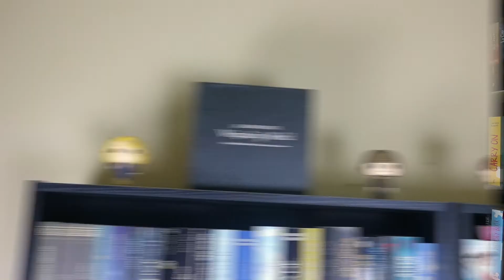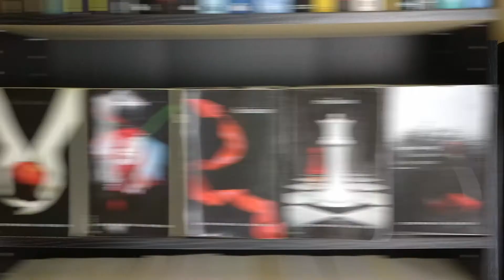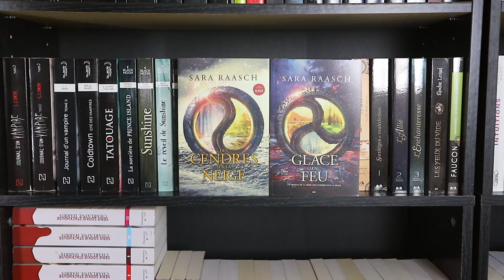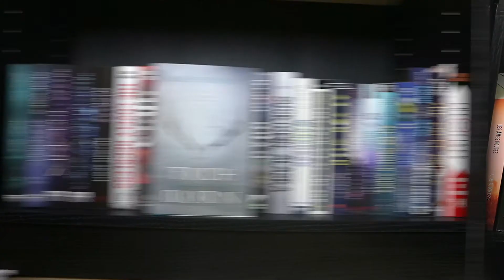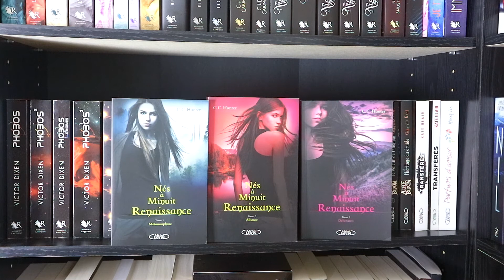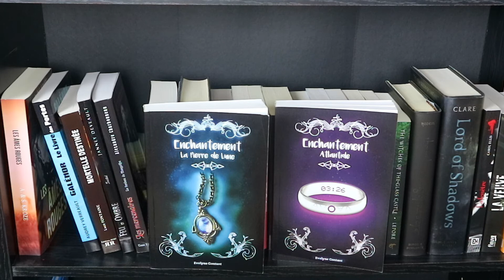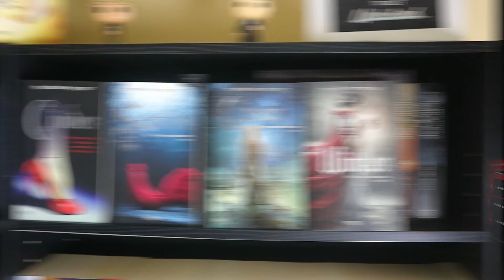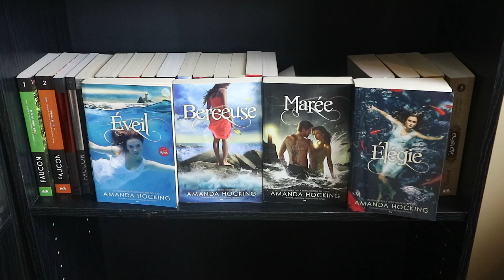BOOKSHELF TOUR | 2017 📚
Ça serait trop cool et active la petite cloche pour être à l'affut des nouvelles vidéos! 🔮🌙

N'oubliez pas d'aller voir les vlogs du Bookcon de New-York!

Chaine citée : X

Livres cités : Tout plein :D

Retrouvez-moi...

Wishlist Amazon

Camera : Canon EOS MP18

♡ Quel livre lis-tu ?